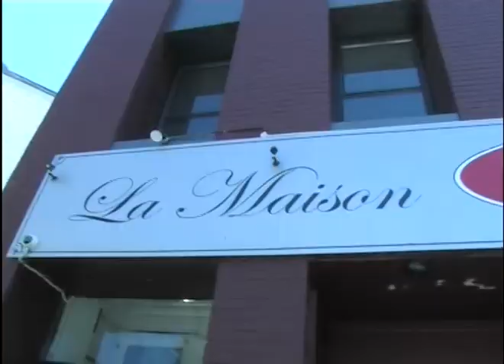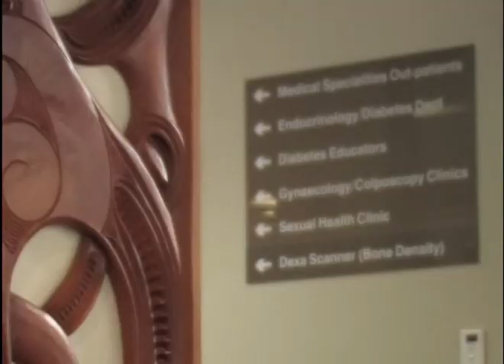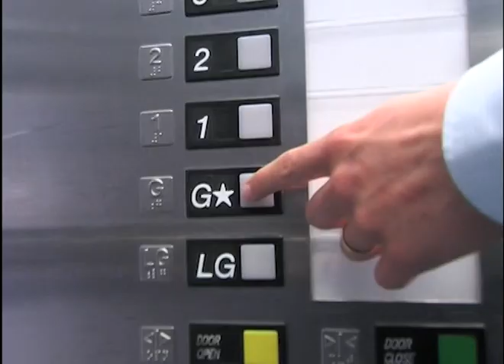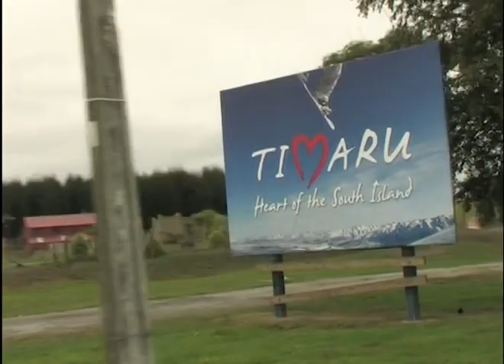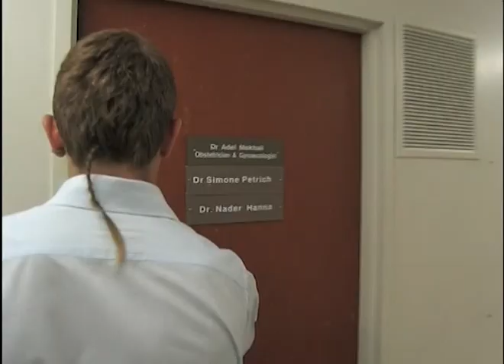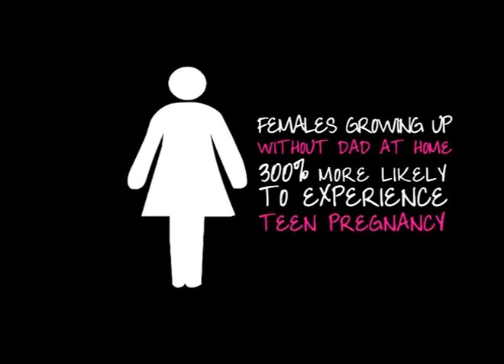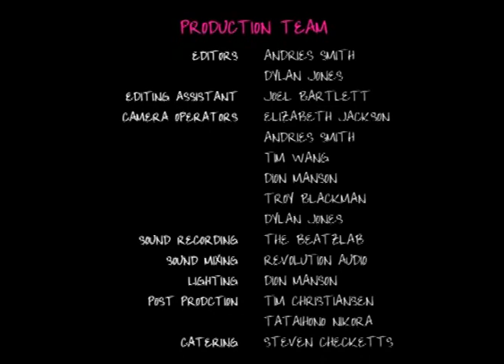Kiwi Roots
An honest look at the culture of sex in New Zealand and how it threatens to break down society.